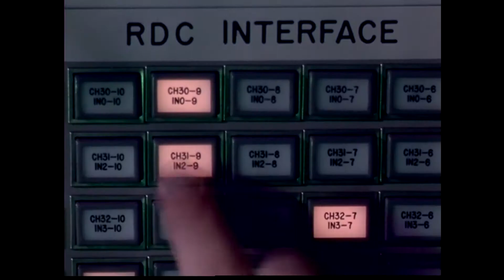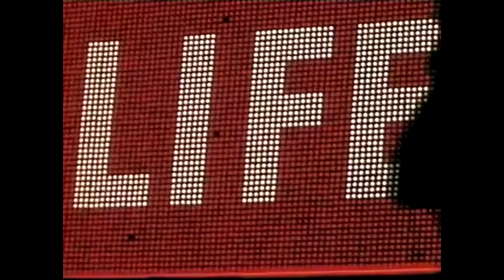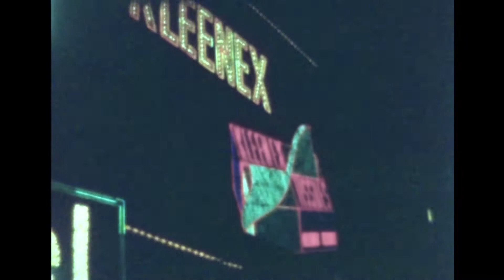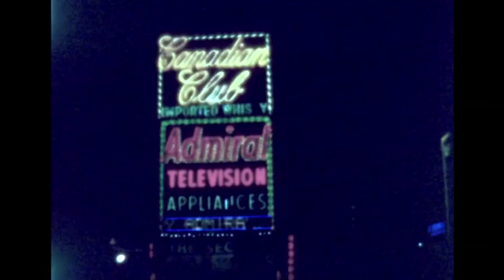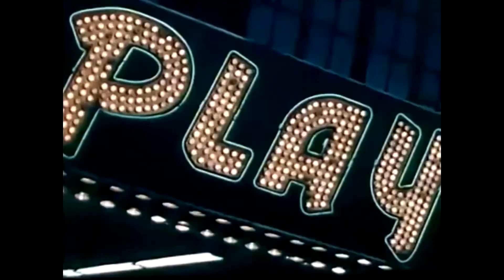David Bowie - The Jean Genie